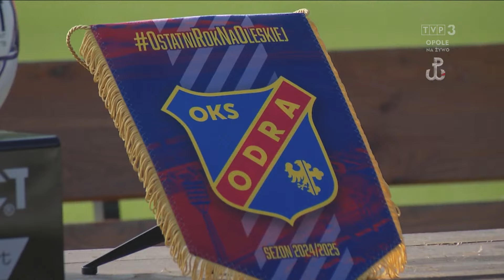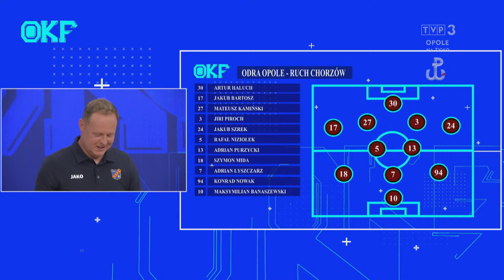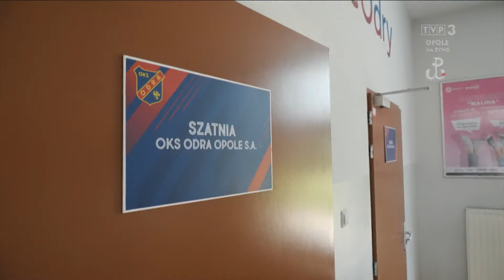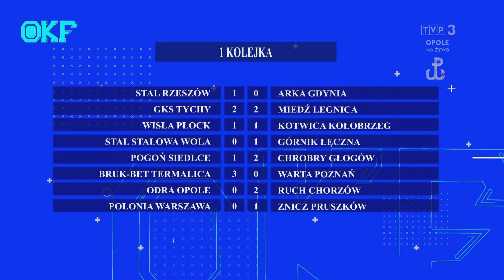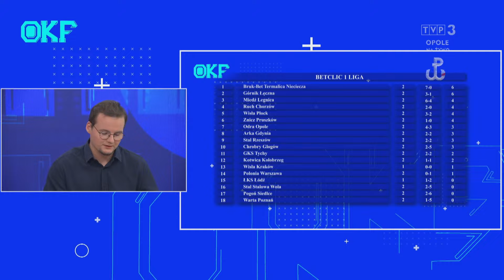TVP3 Opole | OKF – Opolskie Kulisy Futbolu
OKF – Opolskie Kulisy Futbolu